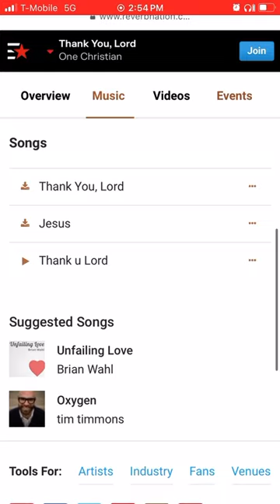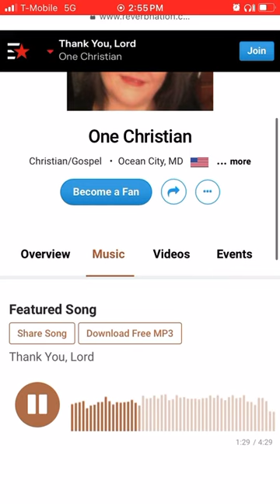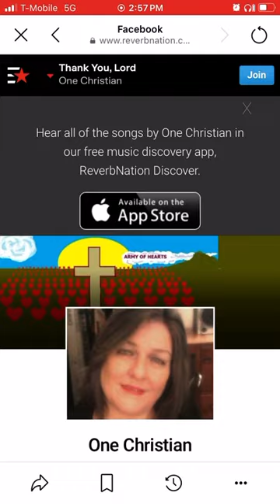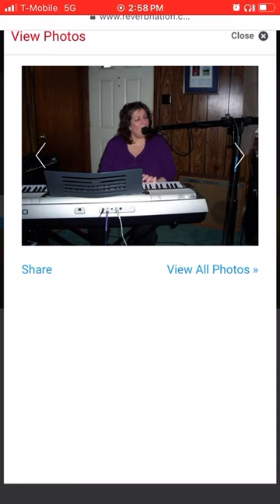Susan Harris- Thank you, Lord!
My mom’s songs.